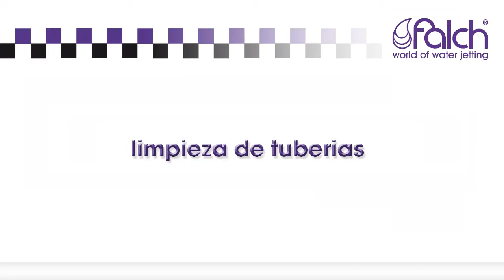Limpieza de alta presión de tubos mediante chorro de agua y limpiadores de alta presión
ofrece tecnología de chorro de agua para limpieza y renovación interior y exterior de tuberias, conductos y alcantarillas mediante chorro de agua de alta presión. Esta tecnología, es adecuada cuando las alcantarillas, desagües y tubos presentan acumulaciones de fangos, están oxidados u obstruidos, ej. colmatación, y fallan los sistemas convencionales. Esta tecnología está disponible en compra o alquiler. La tecnología de limpieza de alcantarillas de falch funciona contra los sedimentos y las obstrucciones más persistentes. Mediante la aplicación de alta presión o gran caudal, los limpiadores portátiles de alta presión con boquillas de empuje y arrastre desatascan los tubos o los lavan por dentro. La limpieza de conductos en la industria, de moldes para fundición o de alcantarillas con máquinas de limpieza de tubos, queda garantizada con la tecnología de chorro de agua. Herramientas como los limpiadores de alta presión, que permiten configurar de forma flexible presión, caudal, temperatura y las boquillas utilizadas, eliminan los residuos con resultados óptimos. Para eliminar residuos con aceite se aconseja la utilización de dispositivos de agua caliente de hasta 500 bar; para incrustaciones sólidas, resulta más adecuada una mayor presión y optar por un chorro de agua más agresivo empleando boquillas especiales. Para no dañar los tubos o sus paredes internas con el dispositivo de limpieza, tanto la presión como el caudal del dispositivo de chorro deberán mantenerse inicialmente a un nivel bajo, que se irá incrementando con precaución. falch, en su calidad de fabricante, proveedor y productor, ofrece una amplia variedad de limpiadores de alta presión y accesorios. Entre otros, válvulas de pie, mangueras y lanzas para la limpieza de tubos, boquillas para la limpieza de tubos de diferentes diámetros, así como numerosas herramientas de chorro de todos los tipos, cabezales para la limpieza de tanques e intercambiadores de calor.